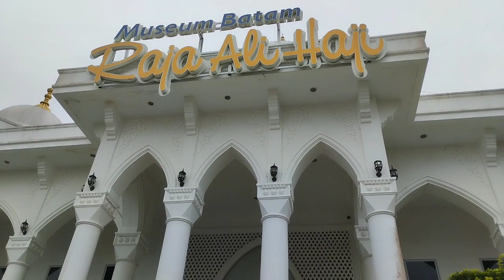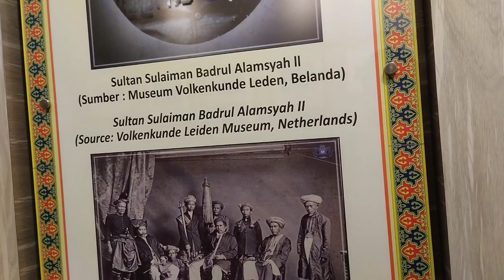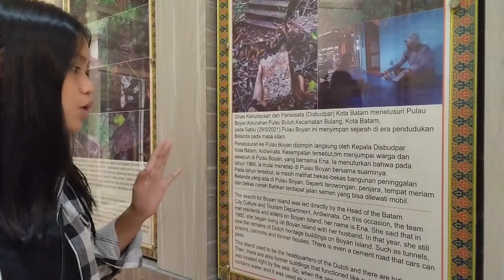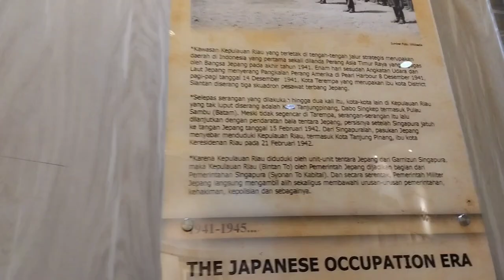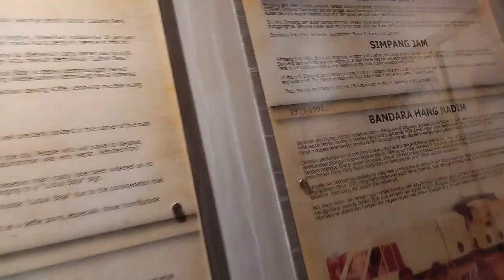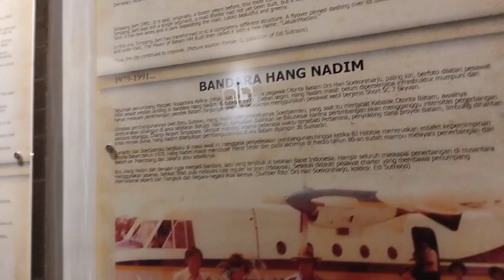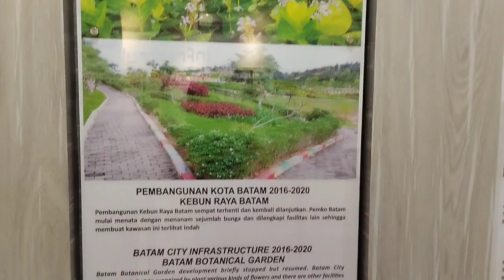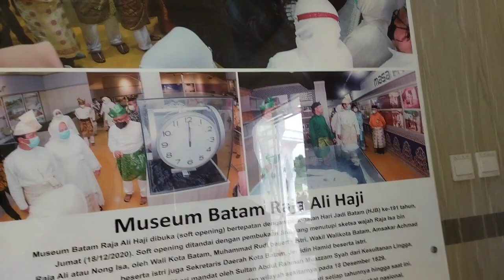Tugas Bahasa Indonesia || Vlog Museum Raja Ali Haji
Nama : Mikhauli Sabahtini Hutapea
Kelas : XI Sains 1